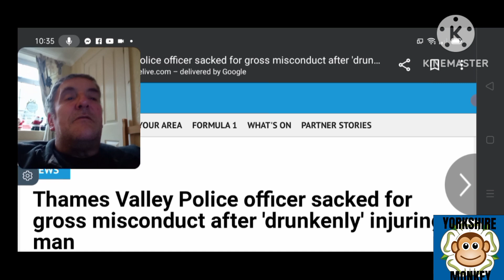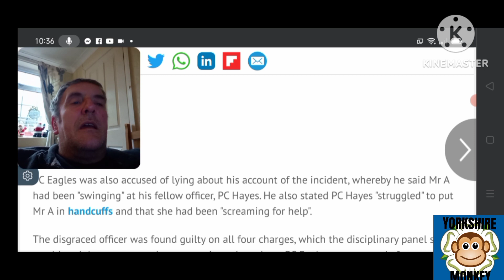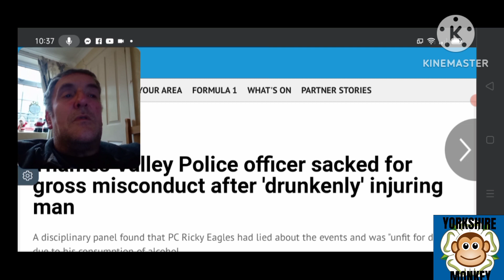Drunk Violent Cop 😠😠😠😠